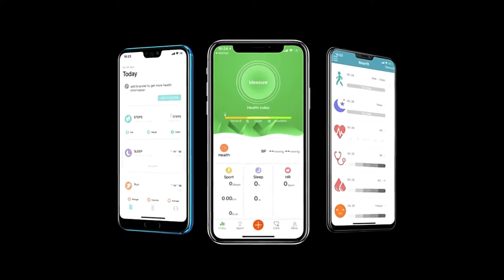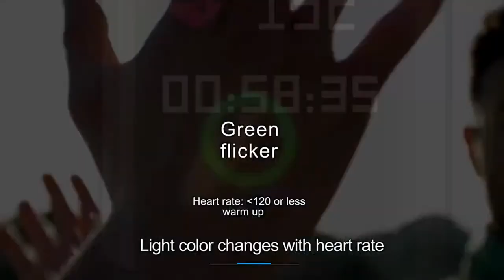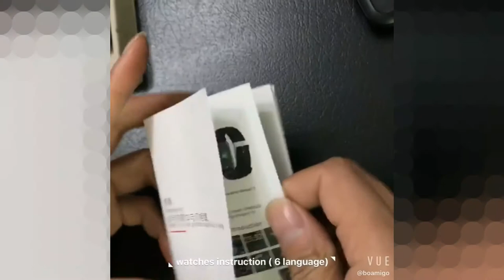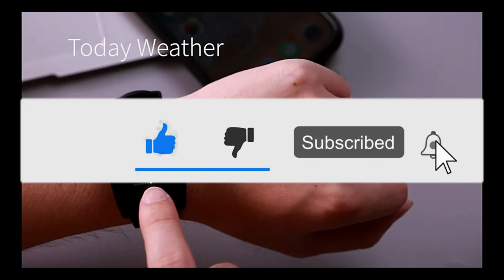TOP 10 BEST BUDGET CHINESE FITNESS TRACKER 2020 - UNDER $50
1) 🔥  Lerbyee C1Plus Smart Bracelet
Aliexpress Price
2) 🔥  Chycet SmartWatch
Aliexpress Price
3)🔥  COLMI V11 Smartwatch
Aliexpress Price
4) 🔥  SENBONO S08 Men Sport Pedometer Smart Watch
Aliexpress Price
5) 🔥  BINSSAW Smart Watch
Aliexpress Price
6) 🔥  Wearpai C1Plus Smart Watch
Aliexpress Price
7) 🔥  LIGE New Sport Waterproof Watch
Aliexpress Price
8) 🔥  F3 Sport Watch Fitness Tracker
Aliexpress Price
9) 🔥   BOAMIGO fitness tracker
Aliexpress Price
10) 🔥  Ataliqi Smartwatch
Aliexpress Price
Suggested Videos